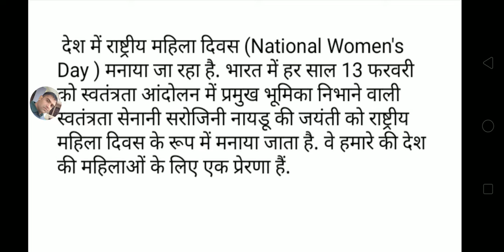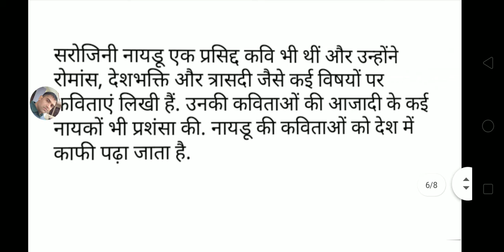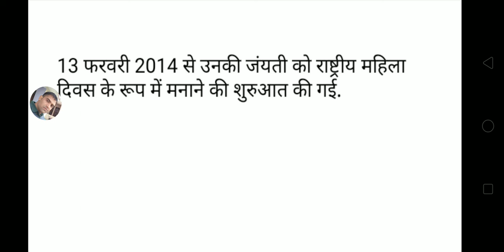NATIONAL DAY - NATIONAL Women's Day (राष्ट्रीय महिला दिवस)| HCS | HARYANA POLICE